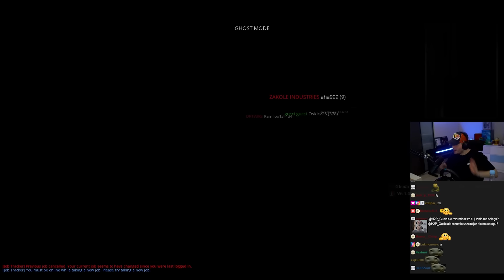GUCIO I ETS 2 I TRASKA NA ISLANDIE I NAJGORSZY KONWÓJ I NAJLEPSZE MOMENTY STRIMA #501